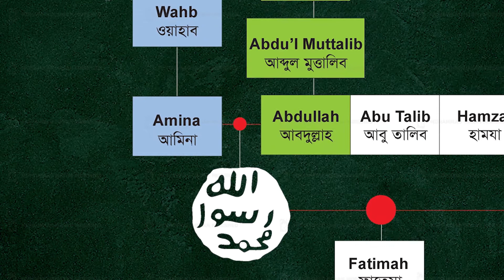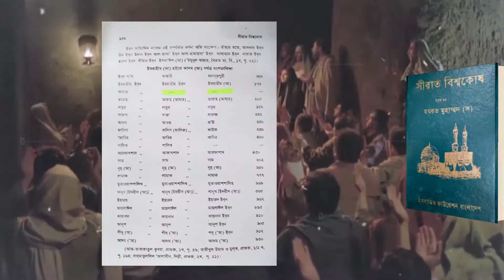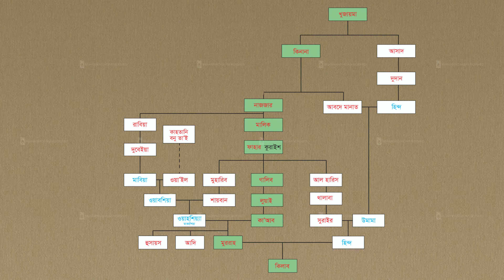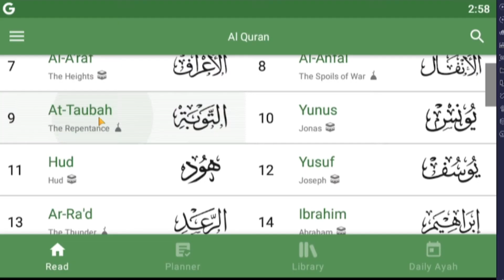৮.সত্য অনুসন্ধান - হযরত মুররাহ ইবনে কা'ব আলাইহিস সালাম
আদি উৎসগুলো থেকে কিছু ভুল রেয়ায়েত সামনে এনে রাসুলুল্লাহ (ﷺ) এর পবিত্র পিতামাতা সহ পূর্বপুরুষ সম্পর্কে এমন নিশ্চিত ধারনা করা হয় যে তাঁরা ইসলাম এর অন্তর্ভুক্ত ছিলেন না। এই নিবন্ধে, আমি সঠিক উৎসগুলো থেকে খুব প্রাসঙ্গিক সংক্ষিপ্ত ব্যক্ষার প্রতি গুরুত্তারোপ করেছি যাতে পাঠক নিজে উৎসগুলো যাচাই করে নিতে পারেন। এবং তাঁর রাসুলুল্লাহ (ﷺ)সন্মান ও  মর্যাদার সাথে সাংঘর্ষিক সকল কিছু চূড়ান্ত বাতিল মেনেছি।
রাসূলুল্লাহ সাল্লাল্লাহু আলাইহি ওয়া আলিহি ওয়া সাল্লামের দাদা, পিতা-মাতা এবং শ্রদ্ধেয় চাচা হযরত আবু তালিবই নয়, তাঁর একবিংশ পূর্বপুরুষসহ সকলেরই মুসলিম হওয়ার প্রমাণ আছে।
সত্য অনুসন্ধানের ৮ম পর্বে আমার আলোচ্য বিষয় রাসুলুল্লাহ সাল্লেল্লাহু আলাইহে ওয়া আলিহি ওয়া সাল্লামের ৭ম পূর্বপুরুষ মুররাহ ইবনে কাব আলাইহিস সালাম।